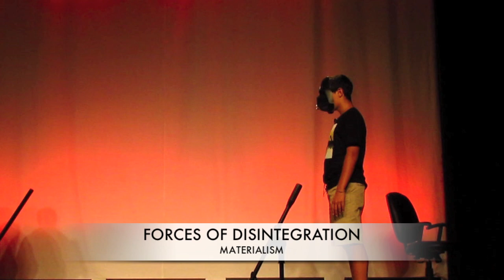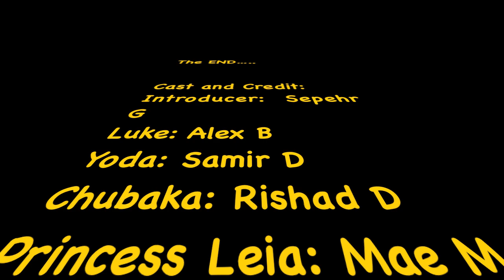Star Wars Baha'i Youth Skit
Cast and Credit:

Introducer: Sepehr G
Princess Leia: Mae M
Luke: Alex B
Yoda: Samir D
Chubaka: Rishad D
C3PO: Joel
Darth Vader: Mikele
Children: Arman G & Sepideh I
Junior Youth: Vadie, Anahita, Sahar G.